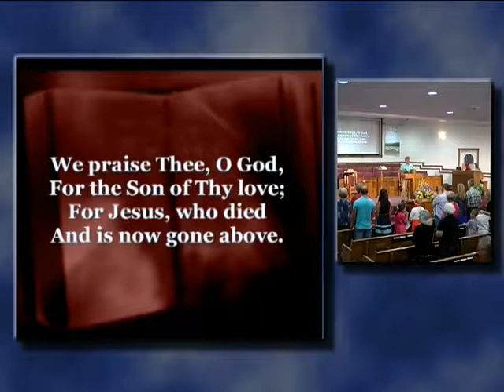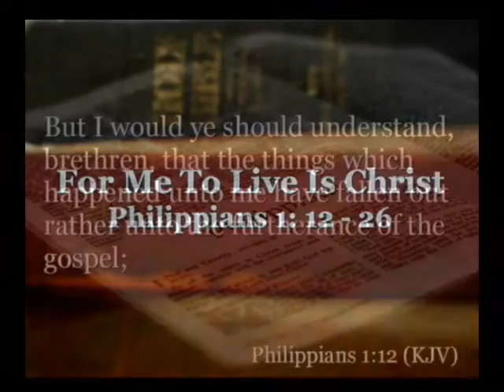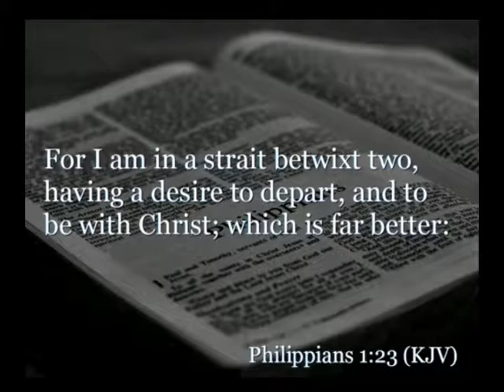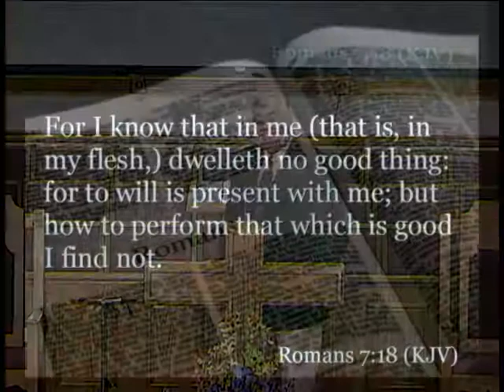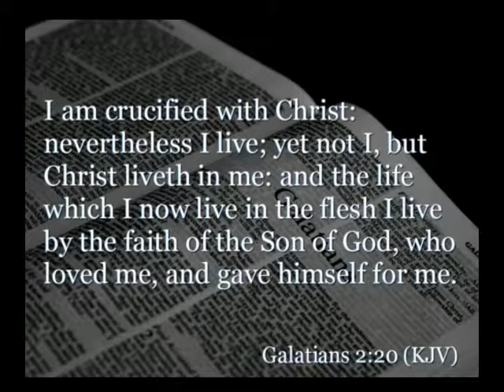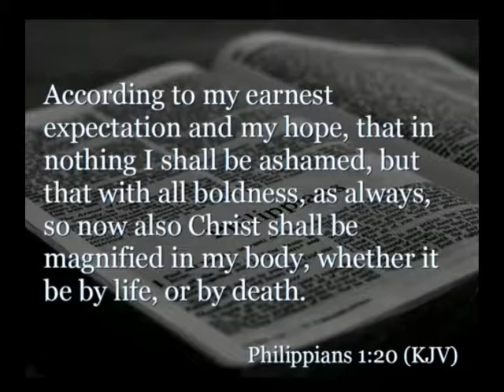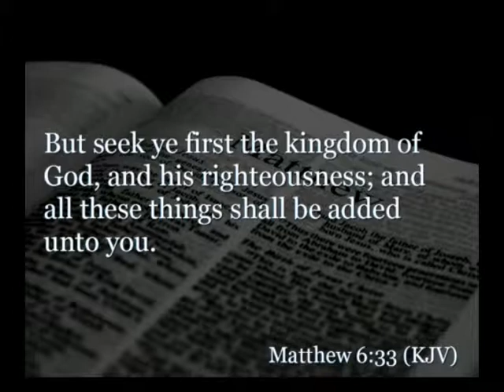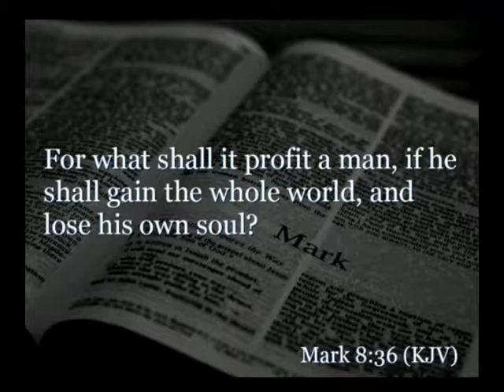For Me To Live Is Christ (9/4/2016)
Speaker:  Dr. Jerry Burgess